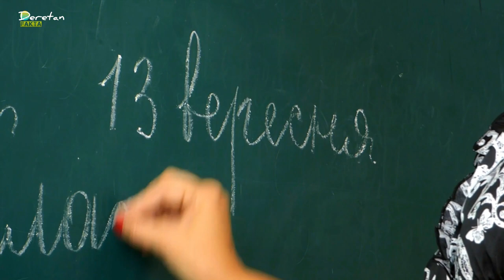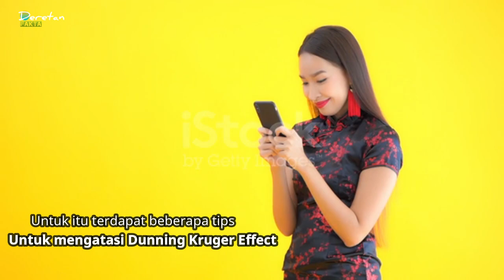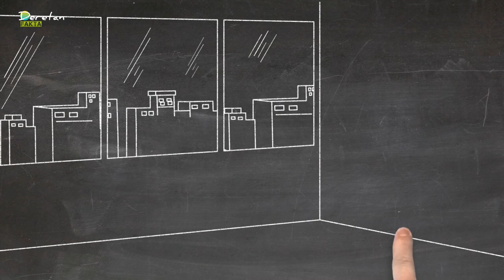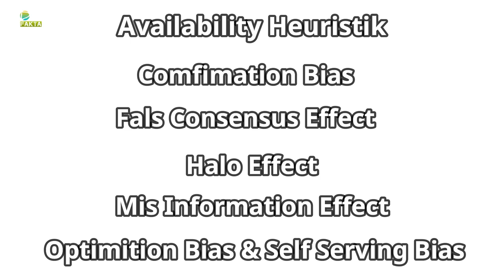Penyakit Merasa Lebih Pintar (Dunning Kruger Effect)